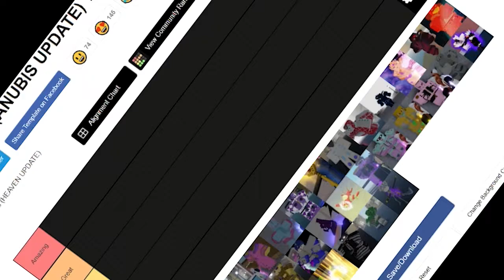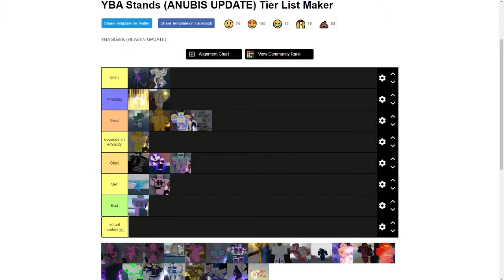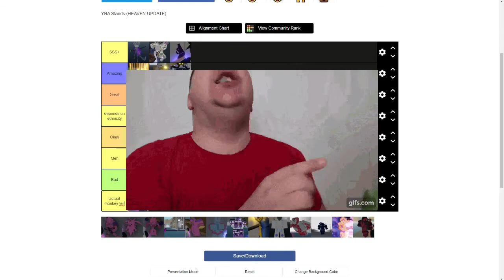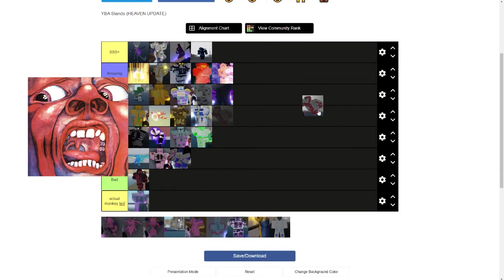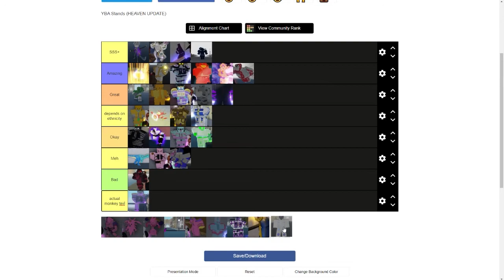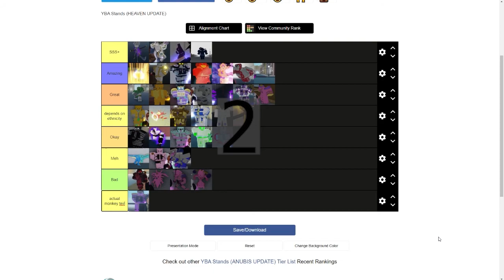The OFFICIAL YBA Tier List...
i guess i forgot to take my schiz meds before recording because it dosent make sense.

Hey to whoever is reading this don't tell anyone but math doesn't exist